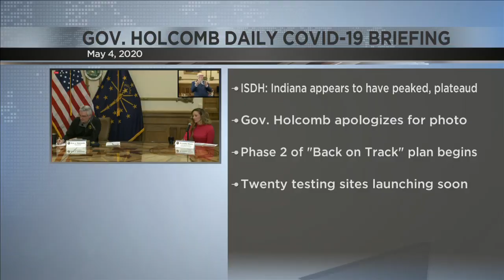Hundreds of hogs all grown up but no place to go; COVID-19 leaves Monroeville farmer in predicament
A farming operation near this Allen County community is using Facebook to try and keep from having to euthanize more than one thousand hogs ready for market.